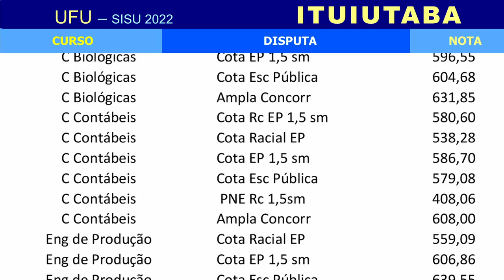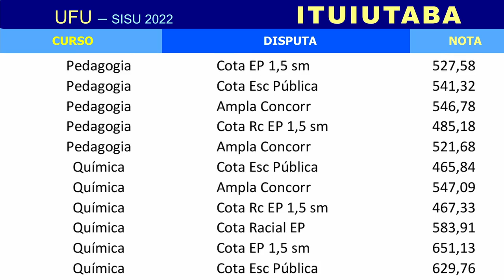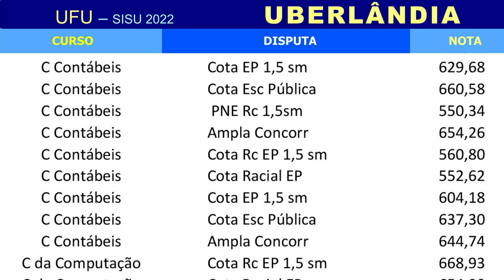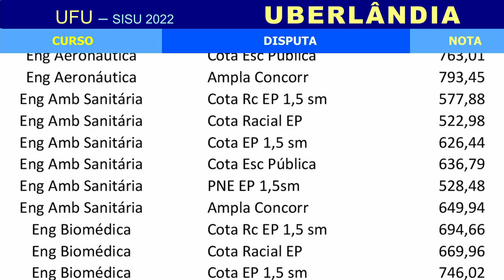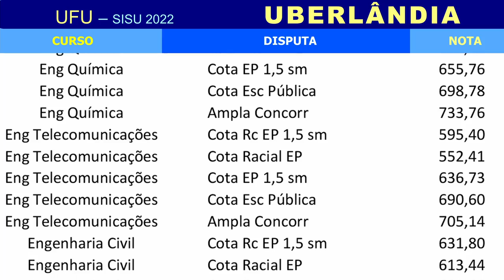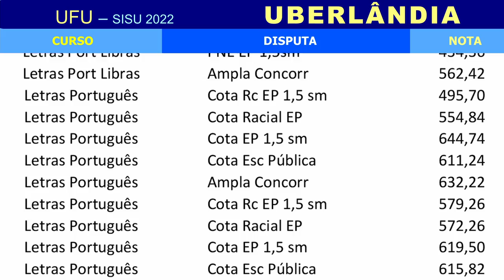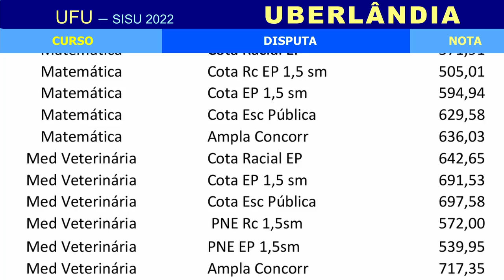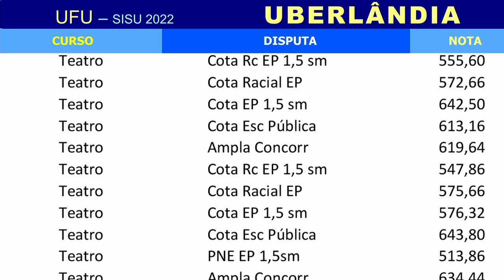UFU: NOTAS DE CORTE NO SISU 2022 NA UNIVERSIDADE FEDERAL DE UBERLÂNDIA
A Universidade Federal de Uberlândia é uma instituição de ensino superior pública brasileira, sendo uma das 63 universidades públicas federais do país e uma das principais do estado de Minas Gerais

A UFU tem mais de 80 cursos de graduação e, se você mora na região de Uberlândia ou deseja estudar na UFU, confira as notas de corte da UFU no Sisu e descubra se você tem chances de passar na UFU com a nota do Enem!

⏱ MINUTAGEM / ASSUNTOS
00:00 Introdução
00:11 Como acompanhar a tabela
00:25 Notas de corte da UFU

🔴 ASSISTA TAMBÉM

FACE /cursoenemgratuito/